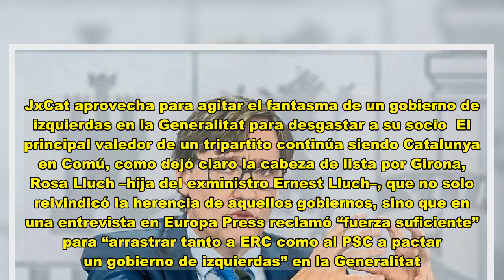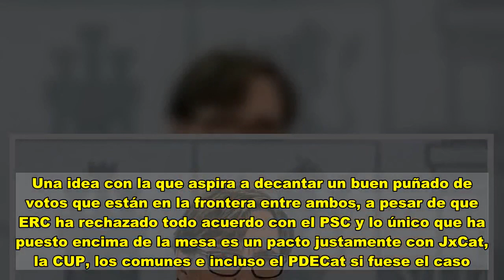El tripartito vuelve a ser arma electoral ante el 14-F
La irrupción de Salvador Illa como principal candidato del PSC en la carrera hacia el 14-F ha despertado un debate que, aunque en realidad siempre ha existido, se encontraba aletargado y lo ha proyectado al centro de la escena política en Catalunya: el de la posible reedición de un tripartito en el Govern de la Generalitat. Una opción que levanta adhesiones y recelos a partes iguales y que las fuerzas políticas suelen utilizar, sobre todo en época electoral, como arma para lanzar los trastos a la cabeza del adversario.  Una buena muestra de cómo esta dinámica ha vuelto al eje del debate político está en que las referencias a ella de los candidatos son cada vez más frecuentes. Sin ir más lejos, ayer hasta tres formaciones distintas la pusieron encima de la mesa, bien para loar sus bondades, bien para alertar de los riesgos que conlleva. Y eso que, sobre el papel, los números para repetir un tripartito como el que gobernó en Catalunya entre el 2003 y el 2010 no cuadrarían una vez los máximos dirigentes de ERC han descartado de plano esta fórmula. Pero mientras a algunos partidos, y no solo de la oposición, les viene bien agitar la sombra de un fantasma en busca de votos.  JxCat aprovecha para agitar el fantasma de un gobierno de izquierdas en la Generalitat para desgastar a su socio  El principal valedor de un tripartito continúa siendo Catalunya en Comú, como dejó claro la cabeza de lista por Girona, Rosa Lluch –hija del exministro Ernest Lluch–, que no solo reivindicó la herencia de aquellos gobiernos, sino que en una entrevista en Europa Press reclamó “fuerza suficiente” para “arrastrar tanto a ERC como al PSC a pactar un gobierno de izquierdas” en la Generalitat. Una opción que los comunes consideran que tiene mayores perspectivas de éxito con el todavía ministro de Sanidad al frente del cartel del PSC. Y quizás por esta razón determinadas fuerzas políticas redoblan sus esfuerzos para denunciar los peligros que entraña.  Entre ellas el PP, que directamente remarca que “votar Illa es votar ERC”, advirtió Dolors Montserrat en una entrevista en la ACN. Y es que la diputada en el Parlamento Europeo está convencida de que el PSC querrá formar un tripartito con ERC y los comunes en lugar de buscar una entente con los partidos llamados constitucionalistas. “Ya hemos visto qué ha hecho Pedro Sánchez, priorizar el comunismo de Podemos y el independentismo de ERC y Bildu, y hará exactamente lo mismo en Catalunya”, vaticinó.  Una tesis que comparte Cs, porque su candidato a la presidencia de la Generalitat, Carlos Carrizosa, cree que la designación de Illa como ministro ya tenía por objeto “tejer acuerdos con los secesionistas” y ahora “su plan oculto es preparar un tripartito”. “Están esperando a que los números den para sumar y cerrar el tripartito, pero el PSC lo oculta porque si dice que pactará con Junqueras y los comunes muchos no le darían su voto”, subrayó Carrizosa en una entrevista a Efe, en la que alertó que las supuestas concesiones del PSC a